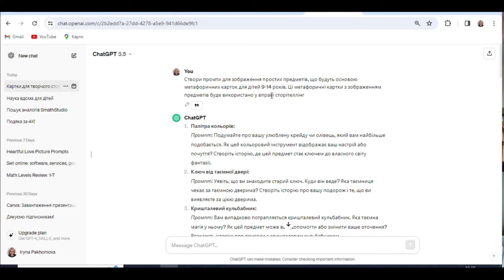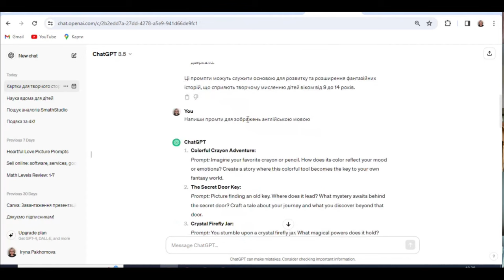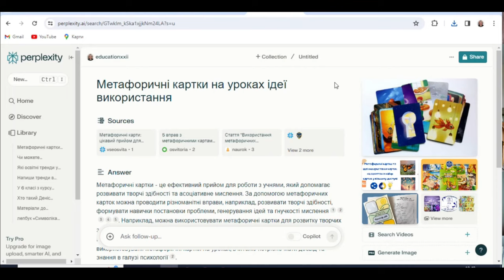"Проактивний педагог": інструменти штучного інтелекту (Chat GPT + Bing)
У цьому відео ми зануримося у захоплюючий світ штучного інтелекту та його застосування в освіті. Наш фокус сьогодні – Chat GPT + Bing  інноваційна платформа, яка допомагає педагогам стати більш проактивними та ефективними у своїй роботі.

Приєднуйтесь!

Гарного дня!

З повагою,
Пахомова Ірина.